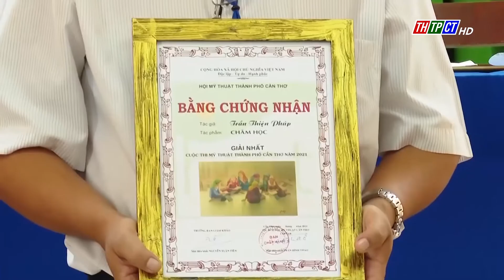Đại hội Hội Mỹ thuật TP. Cần Thơ lần thứ VII| Cần Thơ TV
Sáng 03/4, Hội Mỹ thuật TP. Cần Thơ tổ chức Đại hội lần thứ VII, nhiệm kì 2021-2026.